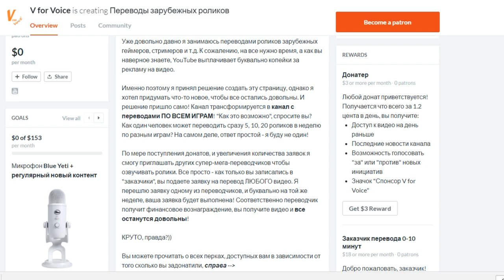Разбор и История Создания Automatico M1918 | Battlefield 1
Сбалансирован ли Automatico M1918? Откуда вообще взялось это оружие? Обзор от Westie (полностью переведено на русский!)

Перевод студии "V for Voice"